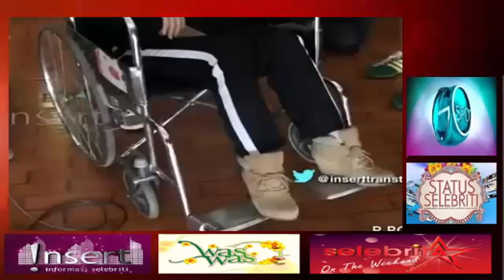Gosip Artis 4 Januari 2016 ~ Julia Perez Khusuk Iktikaf Di Masjid Sambut Tahun Baru